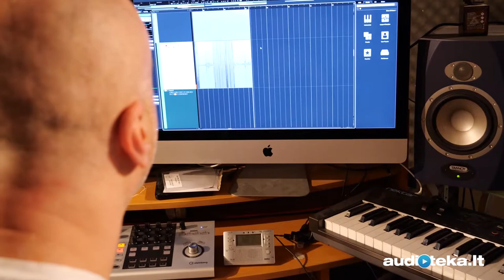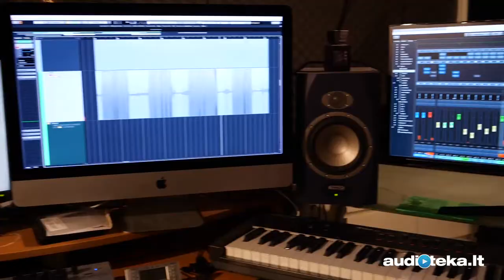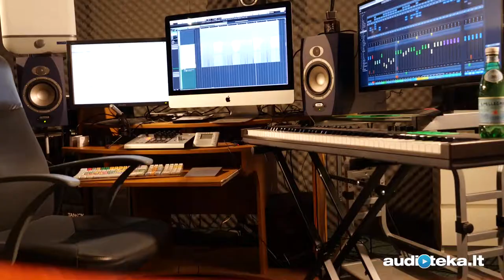„Gyvulių ūkis“ — iki šiol juokinga, iki šiol gera knyga (Algis Ramanauskas)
Užsukom į studiją pas Algį Ramanauską pasikalbėti apie jo įgarsintą audioknygą: George Orwell "Gyvulių ūkis" .

Ką apie knygą mano Algis, kuri "Gyvulių ūkio" kiaulė ką galėtų reprezentuoti bei kaip Algiui sekėsi garsinti (ir kiti įdomūs užkulisiai) - video 👆